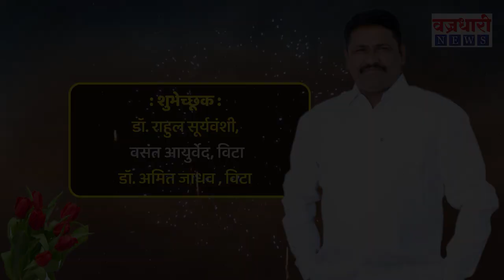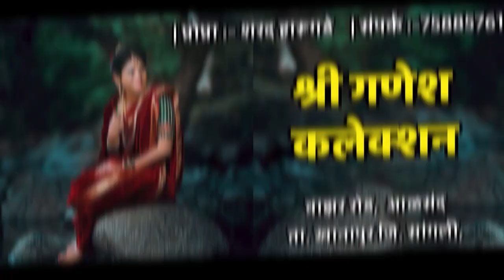भिमा कोरेगावची शौर्य गाथा || Vajradhari News